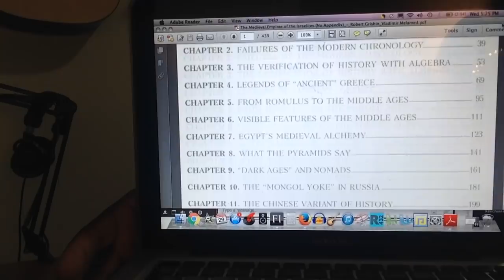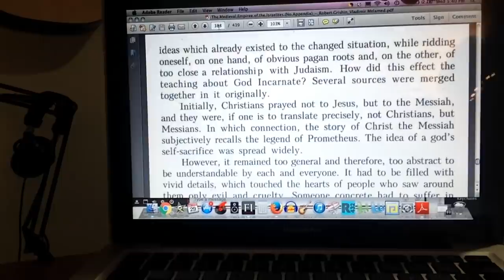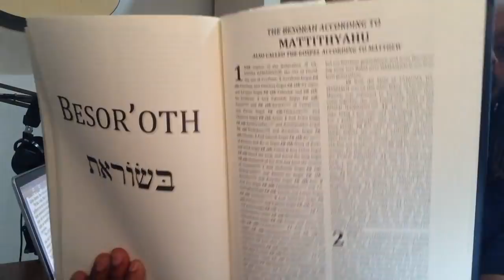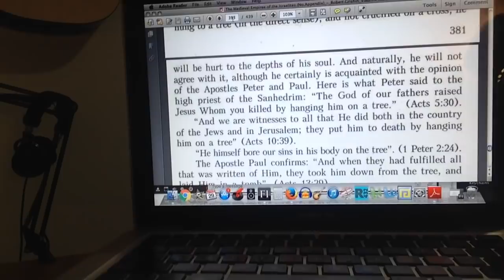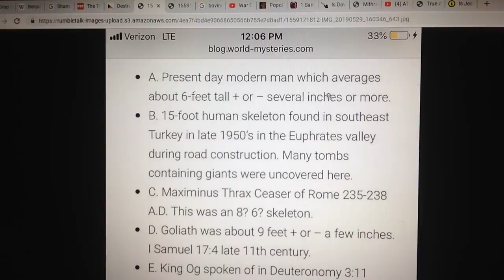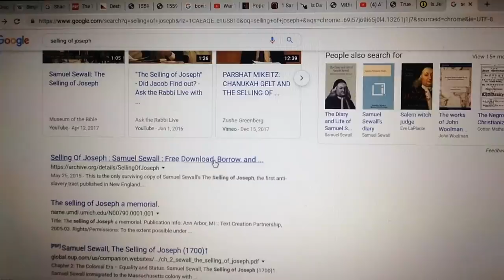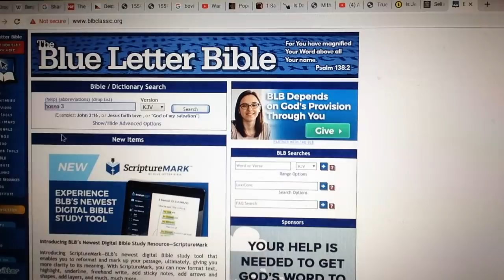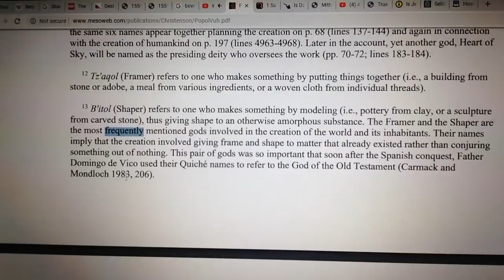khandrop 2019 | David the HaMeshiach, Goliath's Bones in the 11th Century | The Cult of Mithras pt.1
Support our Shabata community of educators becoming a Copper, Silver or Gold DraKhan on the Wall at 43.2 The Drop Radio!

43.2 The Drop Radio is a community supported educational and artistic platform promoting the indigenous healing vibration 432 hertz. Surf the wave 24/7 and enjoy the flow of redemption.

Ahab Shabata for donating to 43.2 The Drop Radio to help build our platform:

Download our new "432thedrop" streaming App available now:
iPhone (iTunes):